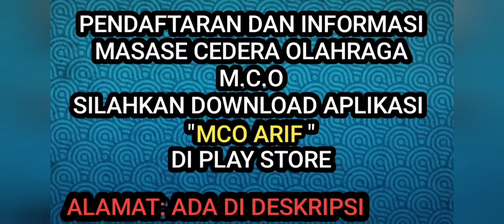HATI²CEDERA LUTUT 4 TAHUN BISA JADI CEDERA LIGAMEN